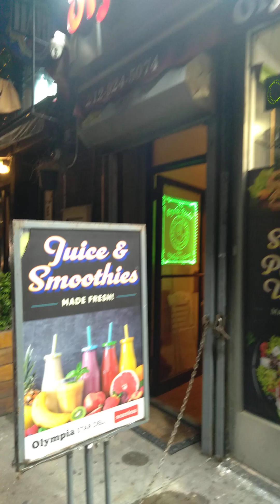(Short walk lower Manhattan Newyork) NYC 7/7/2024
short walk on Manhattan Newyork NYC